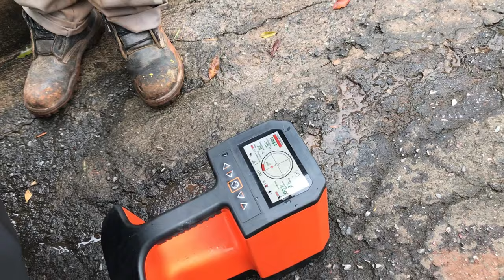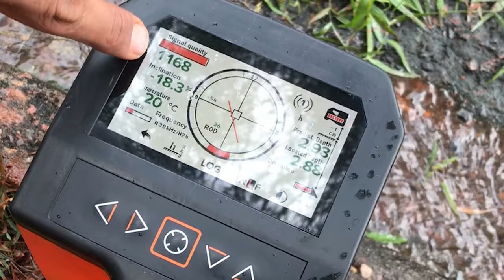Como passamos TUBULAÇÕES DE GÁS pela CIDADE? Acompanhe uma obra de instalação de TUBULAÇÕES DE GÁS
Já parou para pensar como fazer para passar uma tubulação de gás em uma cidade, onde as ruas já estão todas feitas?

Bem, o normal, para passar essa tubulação de gás é abrir um rasgo na rua e enterrar toda a tubulação, certo?

Mas na verdade não, existe uma técnica para enterrar tubulações de gás sem que se faça uma grande obra de infra estrutura nas ruas.

Fique conosco no vídeo para saber mais.